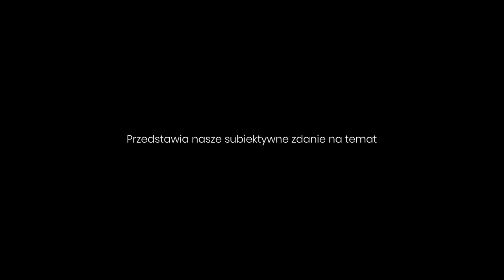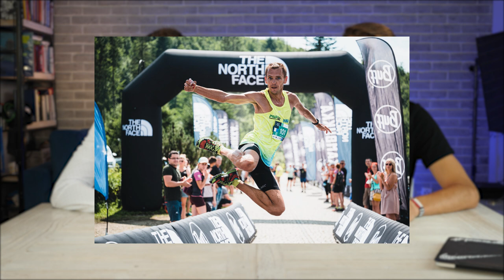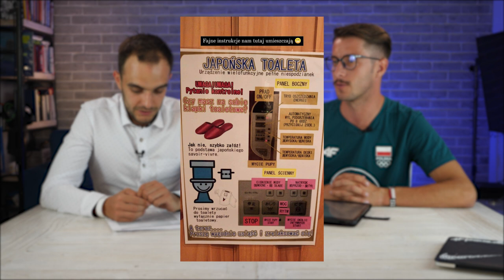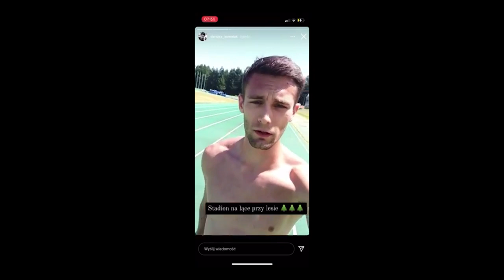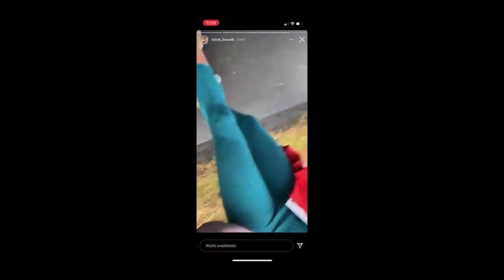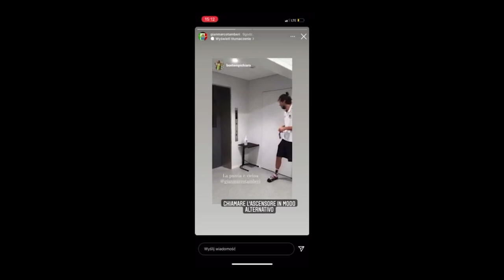ROZMOWA Z KASIĄ SOLIŃSKĄ I MACIEJEM DOMBROWSKIM🏔! CZY MISTRZOSTWA EUROPY U20 BYŁY UDANE ❓ B#18🏃🏼‍♂️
W dzisiejszym odcinku przed Wami rozmowa wyjątkowa. Bo pierwszy raz mamy dwójkę gości. Byli nimi Kasia Solińska i Maciej Dombrowski. Pytamy biegową parę o dietę, plany treningowe i startowe oraz o wymarzony start. W odcinku dodatkowo poruszamy  i podsumowujemy Mistrzostwa Europy U20 i występ Polskiej reprezentacji.  Dyskutujemy i prezentujemy to jak Polscy lekkoatleci szykują się do pierwszych startów w Tokio. Oczywiście nie zabrakło gór, ultra i ulicy! Jak to wszystko nam wyszło? Sprawdźcie sami 🤌🤌
✅INTRO✅00:00

✅ULTRA/ GÓRY✅0:00:50
ROZMOWA Z KASIĄ SOLIŃSKĄ I MACIEJEM DOMBROWSKIM 0:03:16
TATRASKY MARATHON
BADWATER
HARDROCK

✅LEKKA✅0:26:35
MISTRZOSTWA EUROPY U20
POLACY W DRODZE DO TOKIO

✅ULICA✅ 0:53:50
CO Z TYM OLIMPIJSKIM MARATONEM W POLSKIM WYKONANIU?
IGRZYSKA W BIRSBANE 2032

Zdjęcie pochodzi z mediów spółecznościowych Trail Is Our Way